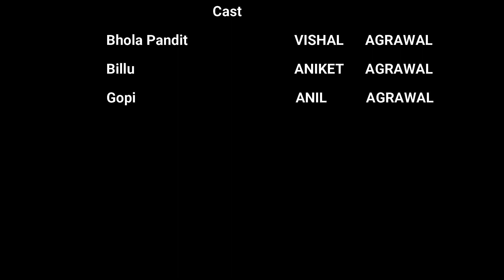Gopi becomes ACP | Comedy spoof | FIR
FIR is one of the most famous comedy hindi tv series and we are recreating one of the funny scenes hopefully it will entertain you.

Listen ad-free with YouTube Premium
Series       FIR
Audio      Sony SAB
Licensed to YouTube by
Sony SAB(Sony SAB)